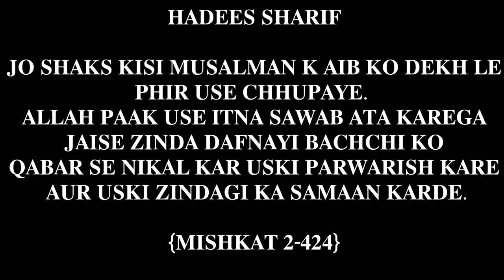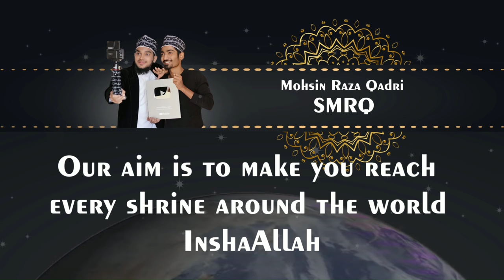Maa Fatima Zahra Razi Allah tala Anha | Jannat ul baqi | baqi e paak | madina sharif ziyarat | SMRQ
Ya shahe madina tumeh Zahra ki kasam hai kalam by faraz attari.

Graphic design, animation, logo design, video editing, pic editing and so on. Please contact is you need this All.
Reasonable price.

Tamanna muddaton se hai new version.

Assalaumalaikum Dosto,

JazakAllahKhair.